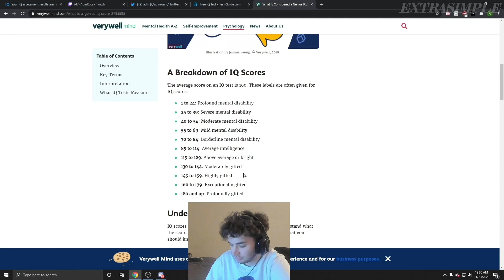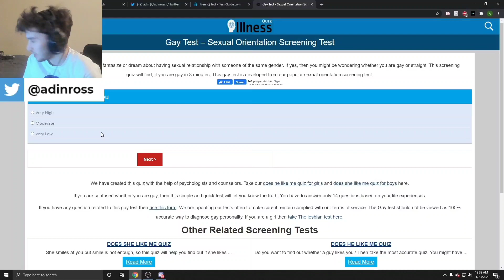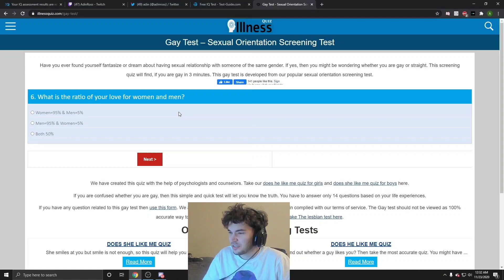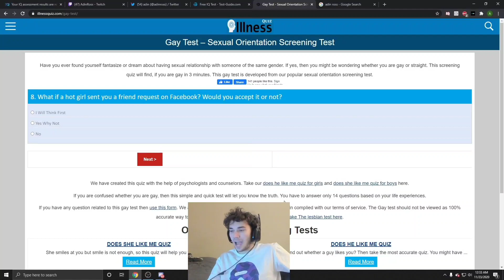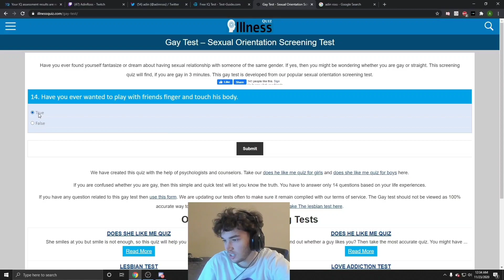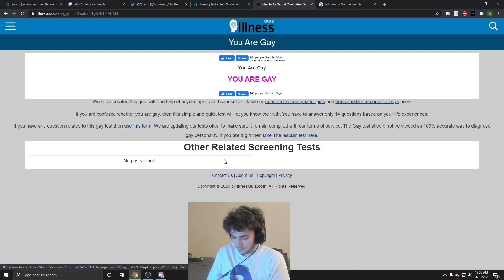Adin Ross Takes A GAY TEST & Gets CLOWNED by Bronny James & ShnaggyHose After Seeing The RESULTS😂